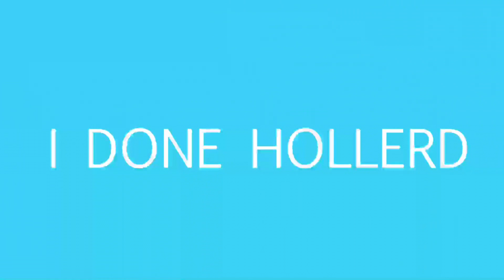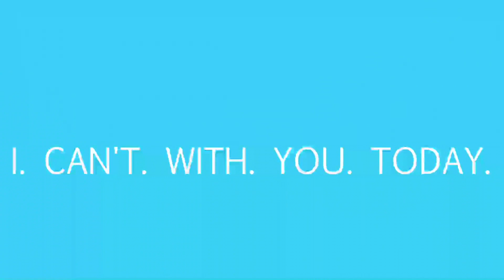Learn How To Meditate Like A Black Woman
A morning meditation for black women so they can have a peaceful day.

Written By: Reginald Hathorn
Directed By: Reginald Hathorn
Produced By: Reginald Hathorn

Comedy